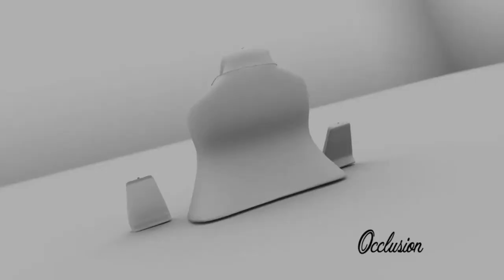Image Thodupuzha Student Work : "3D Train Model"